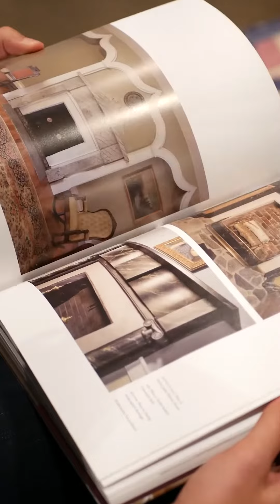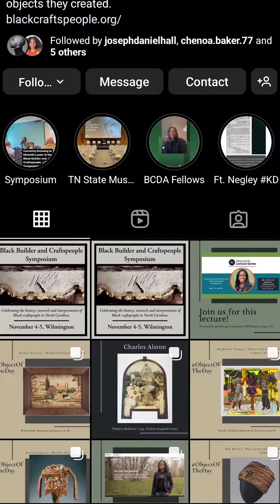The Black Archive: Thomas Day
Thomas Day: Master Craftsman and Free Man of Color was published in 2010 by The University of North Carolina Press.

“Thomas Day was an unusual figure in 19th-century North Carolina. A free person of color in a slave society, he was a master craftsman with his own successful business where he employed both black and white artisans.”

Check back in for the next book recommendation!

A|L Gallery Hours:

Wednesday - Friday 11:00 AM - 5:00 PM
First Saturdays 11:00 AM - 5:00 PM
By Appointment

🎙: Tyler Shine, A|L inaugural fellow.
📽: Marco Femiani + Camila Centeno Bonnet